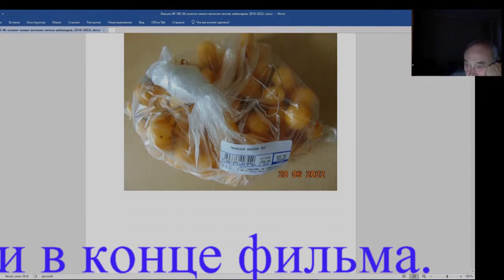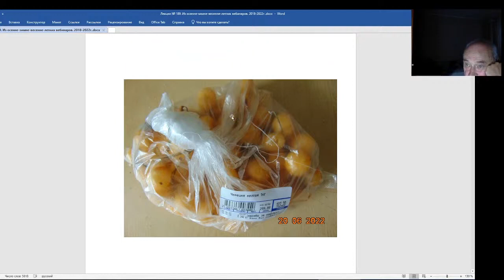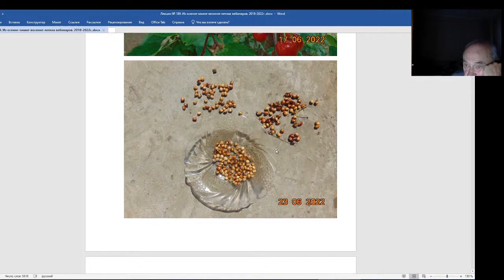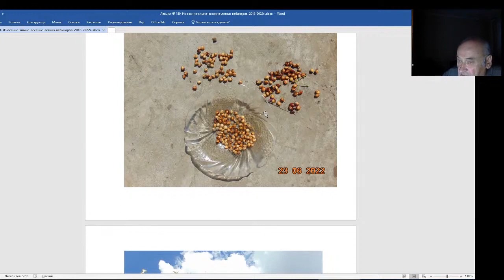Железов Валерий. Вебинар 189. О косточках черешни.